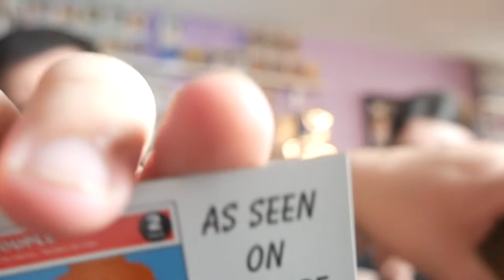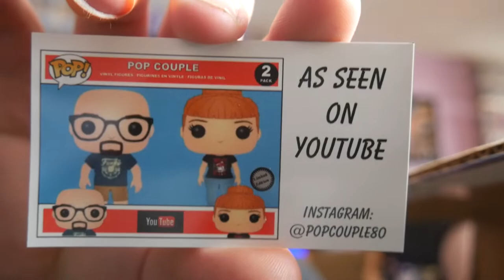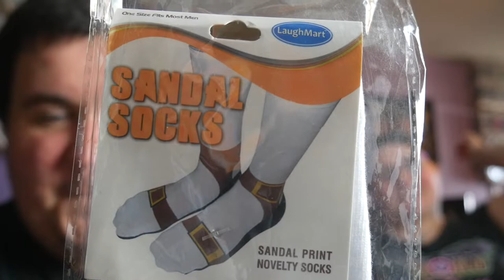Habib's Pop Emporium sent us a box